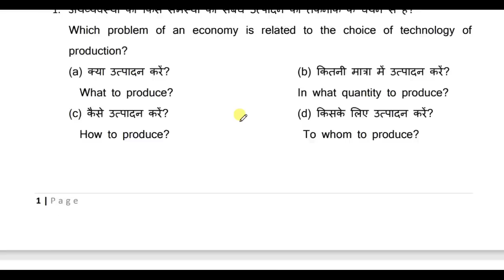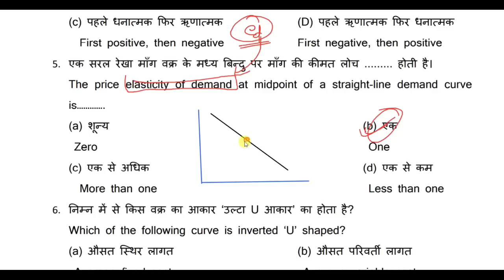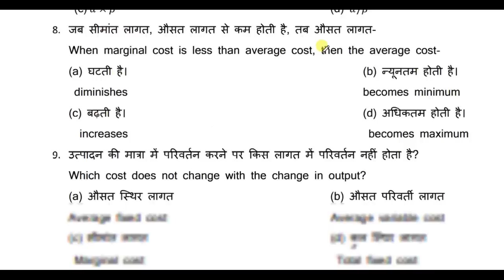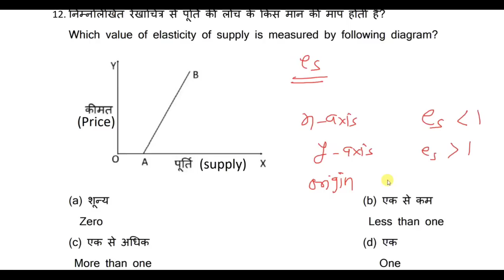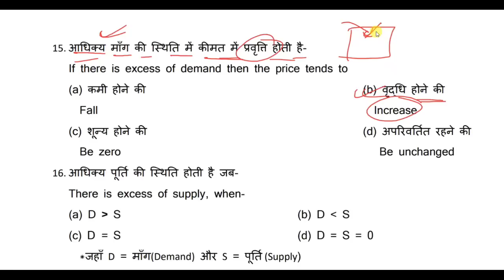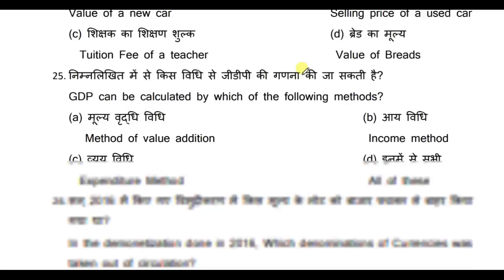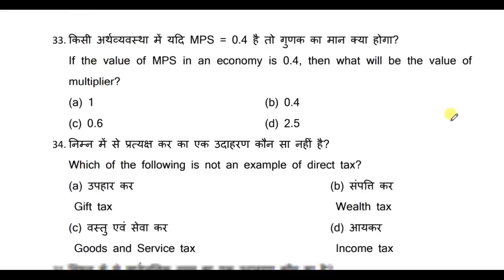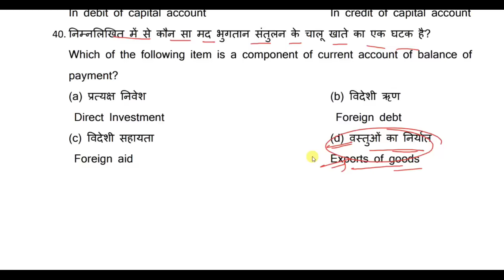40 वायरल प्रश्न | Class 12 Economic Important Question 2023 | Economics Viral Question 2023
40 वायरल प्रश्न | Class 12 Economic Important Question 2023 | Economics Viral Question 2023